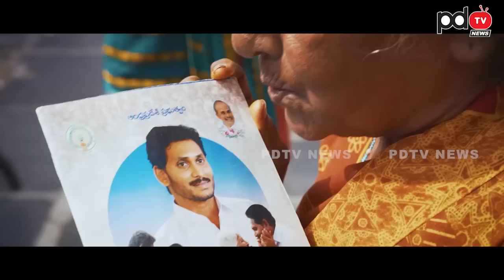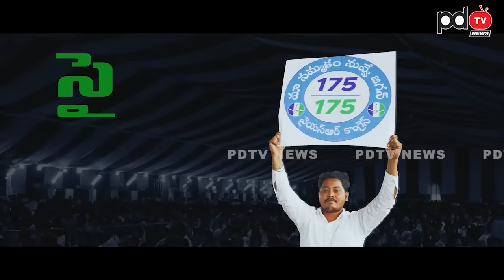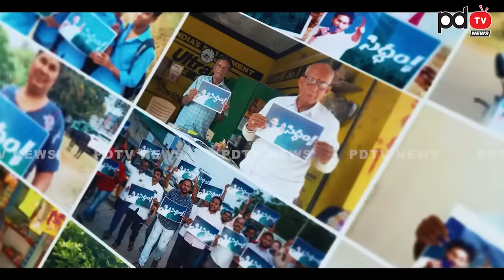Ys Jagan New Song : Latest YSRCP Song : YSRCP Song : PDTV News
Listen to the latest YSRCP song dedicated to YS Jagan and his supporters! This catchy song will get you pumped up for the upcoming elections. Don't miss out on showing your support for the YSRCP party with this empowering song!